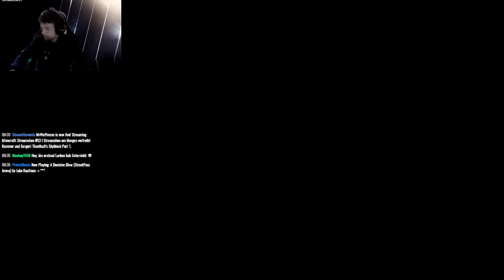Minecraft Thunfischs Skyblock #10 I noch immer alles Neuland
Ich habe dieses Spiel live gestreamt und mich dazu entschlossen den Stream in  ca. 20min. Häppchen nun hier als Let's Play hoch zu laden und ich hoffe ihr habt Spaß damit.